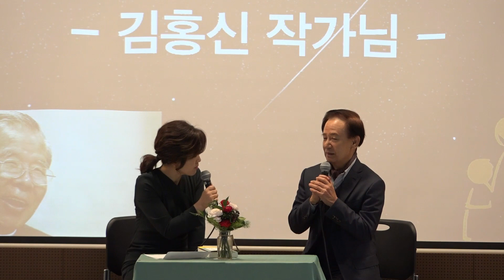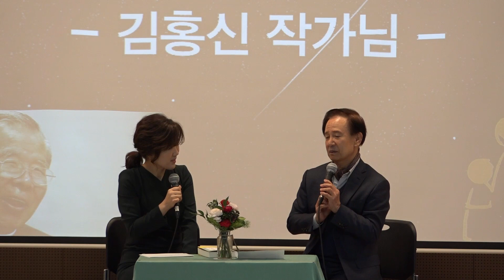김홍신 작가 임수민 아나운서 대담 / 김수환 추기경 선종 10주년 기념 저산너머 출판기념회 및 영화제작 발표회 에서